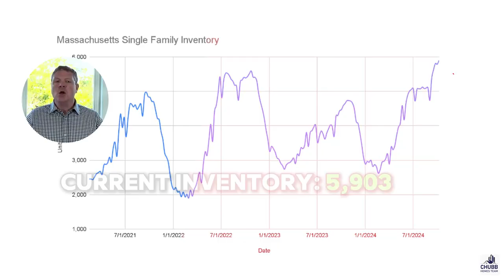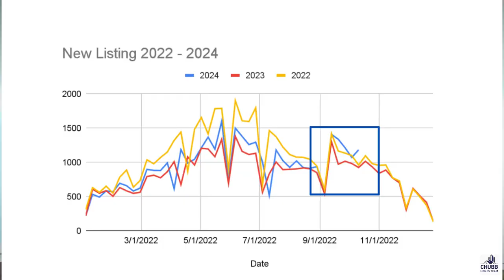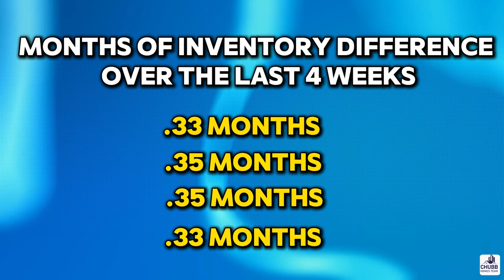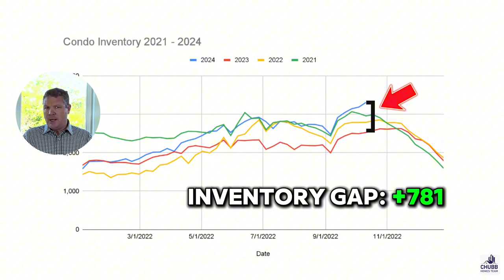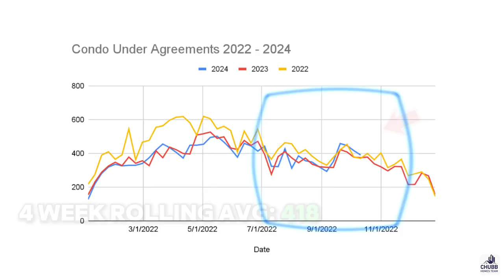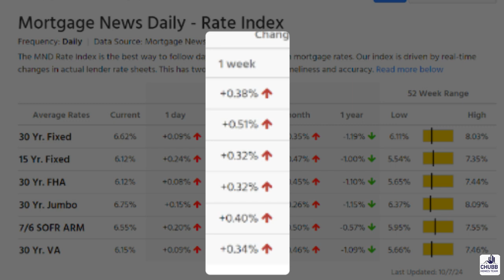Bad news for the Massachusetts Real Estate Market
Trouble on the horizon? The condo market is weakening... And fast so there could be some issues on the horizon for the Massachusetts Real Estate Market. It's all great news for home buyers... Except for the big uptick in interest rates that is!

Video Chapters
0:00 - Introduction
1:00 - Massachusetts Single Family Real Estate Market
4:02 - Massachusetts Condo Real Estate Market
5:05 - Interest Rate Update
5:25 - Interest Rates & Why they didn't go down...
Massachusetts Real Estate Market Update
Recap of Video:

✅ Interest rates are up... A LOT! 2 month highs!
✅ Interest rates won't go down as much as people say and the FED just screwed us.